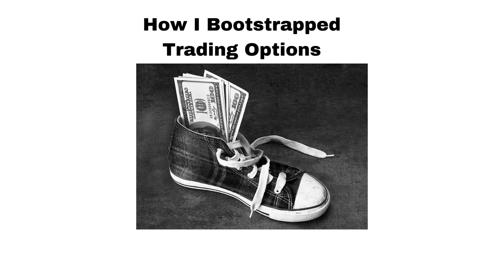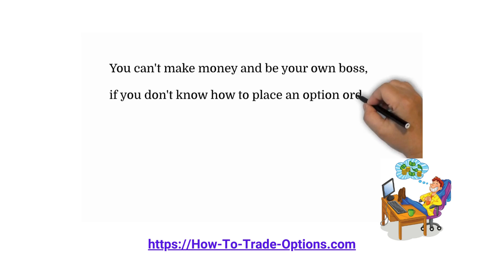#25 My Story MaxVO and Voice, 3 pages, VIDEO, September, 2024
How I Bootstrapped Trading Options
Are you struggling stuck in a dead end job? You can bootstrap trading options on a shoestring budget and be your own boss @